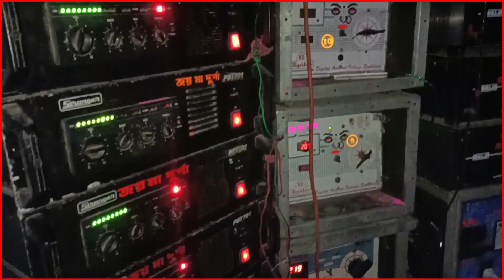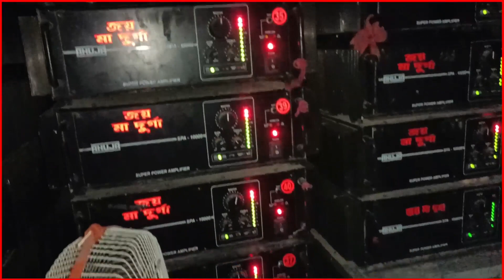জয় মা দূর্গা সাউন্ড কম্পিটিশন সুরু করে দিলো।।OLL মেশিন লালে তুলে।।Joy maa durga sound।dj box/6D box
Joy maa durga sound,joy maa durga sound full setup,joy maa durga sound vs maa rakhakali sound,joy maa durga sound onda bankura,joy maa durga sound competition,
 joy maa durga sound dj dinu,joy maa durga sound video, joy maa durga sound dj box,
Bankura box,Bengal box,6D box

কোথাও বক্স এর কম্পিটিশন হলে বা বড়ো বক্সের সেট বাজলে জানাতে পারেন 👉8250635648. MY WhatsApp

6D box